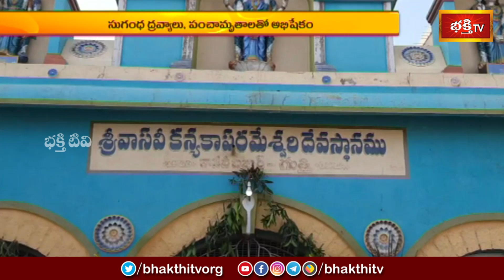అనంతపురంలో శాకంబరిగా దర్శనమిచ్చిన వాసవీ మాత | Vasavi matha | Sakhambari | Devotional | Bhakthi TV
అనంతపురంలో శాకంబరిగా దర్శనమిచ్చిన వాసవీ మాత | Devotional News | Bhakthi Visheshalu (భక్తి విశేషాలు) | 02nd August 2024 | Bhakthi TV

1. ఈ శివుడి పాట మీ ఇంటికి సిరిసంపదలను తెస్తుంది
2. Lord Shiva Most Popular Song
3. Samba Sada Shiva Song
4. Kalabhairava Ashtakam (కాలభైరవ అష్టకం)
6. కార్తిక మాసంలో తప్పక వినాల్సిన పాట

【♟】 KOTI DEEPOTSAVAM ALL VIDEOS :
1. Speeches at Koti Deepotsavam
2. Specials at Koti Deepotsavam | Bhakthi TV
3. Pravachanalu at Koti Deepotsavam